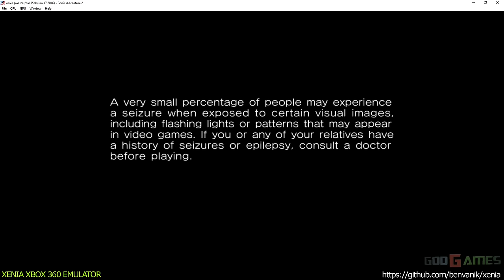Xenia Xbox 360 Emulator - Sonic Adventure 2 Ingame #2!